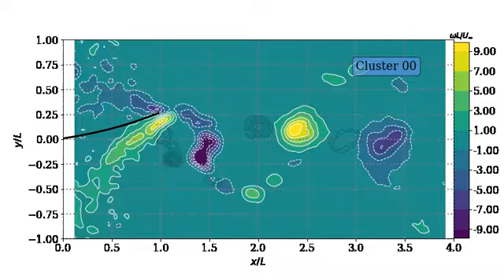UR029f098 vort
Wake of a Flapping Foil. Reduced velocity = 0.29, non-dimensional frrquency = 0.98.
Vorticity contours and path of vortices.